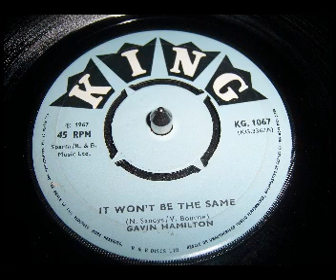MOD - Gavin Hamilton - It Won't Be The Same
Love it. So bouncy and infectious.